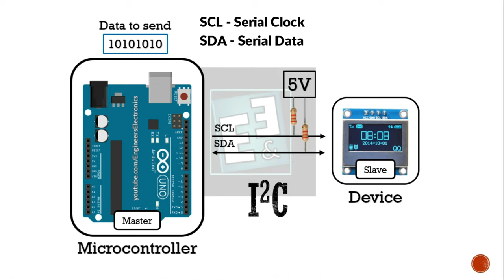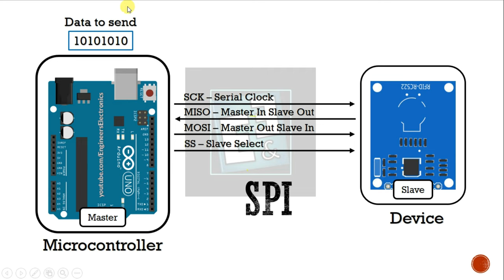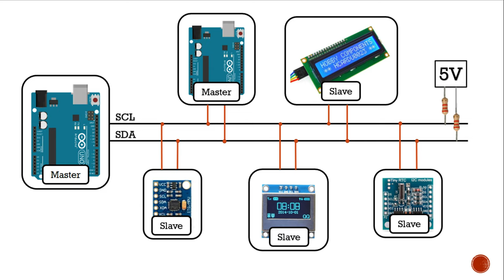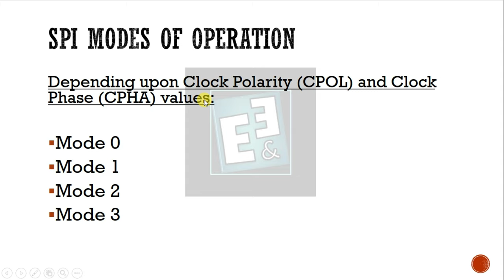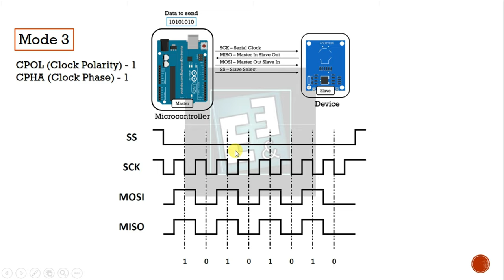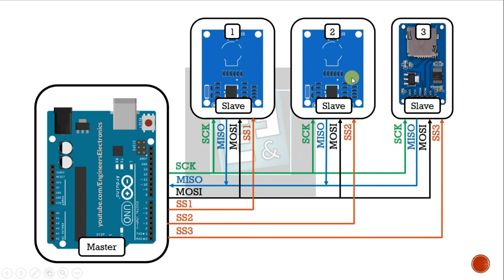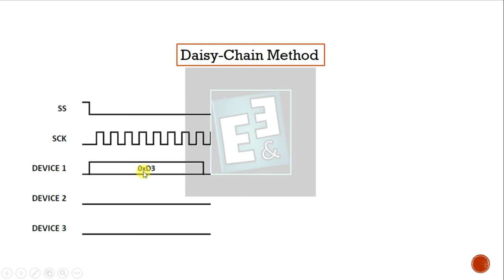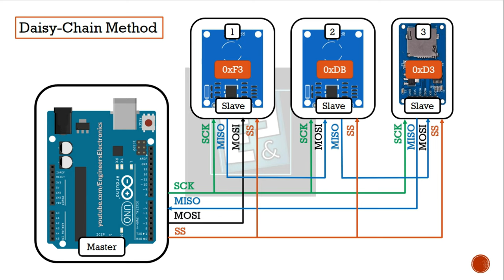Complete SPI Communication Protocol explained in Hindi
In this tutorial we will learn:
🔸 What is SPI communication protocol❓
🔸 How the SPI communication protocol works❓
🔸 What is MOSI❓
🔸 What is MISO❓
🔸 and What are the advantages of SPI communication❓
everything is explained in your simple language Hindi.

इस Tutorial में हम सीखेंगे:
🔸 SPI Communication Protocol क्या है❓
🔸 SPI Communication Protocol कैसे काम करता है❓
🔸 MOSI क्या है❓
🔸 MISO क्या है❓
🔸 और SPI Communication के क्या फायदे हैं❓
आपकी सरल भाषा हिंदी में सब कुछ समझाया गया है।

For more info about us visit:
(हमारे बारे में अधिक जानकारी के लिए):

Engineers & Electronics